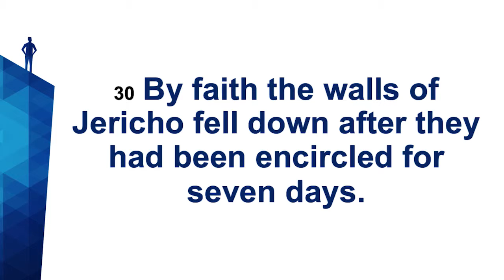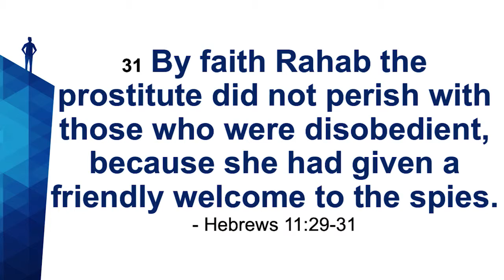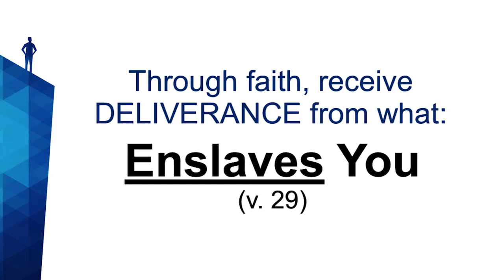Standing On The Shoulders Of Giants: Deliverance Through Faith (Week 9)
Recorded on June 23, 2019 at Graceland Baptist Church in New Albany, Indiana.